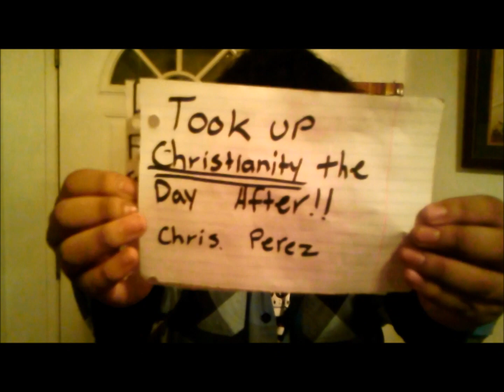Autumn Equinox - Backdoor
5 teens from Vista del Lago brought together with their musical talents and interests to form Autumn Equinox. Mixing together a variety of styles in Rock music from Grunge and Hard Rock to Indie, we've experimented greatly with the genre of Rock as a whole. "We bring about change."